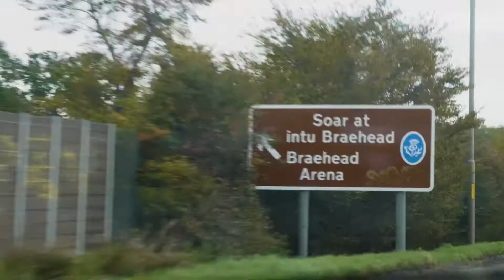intu Braehead - property and letting video